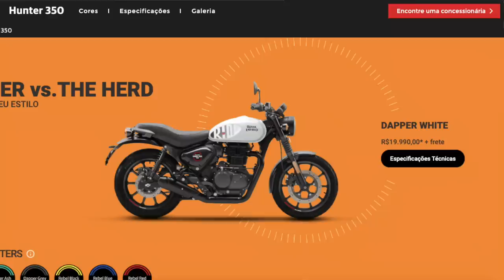HUNTER 350 a 24 mil, NÃO COMPRE. "A Verdade Sobre o Preço no Brasil!"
Neste vídeo, mergulhamos na polêmica em torno da Royal Enfield Hunter 350 e seu preço de lançamento no Brasil. A marca estabeleceu o preço em 24 mil, mas será que vale a pena? Vou te mostrar os detalhes, comparativos e a verdade que ninguém te conta sobre essa moto. Se você está considerando a Hunter 350 como sua próxima aquisição, você precisa ver isso antes de tomar sua decisão.

✅✅✅ ADEMICOM